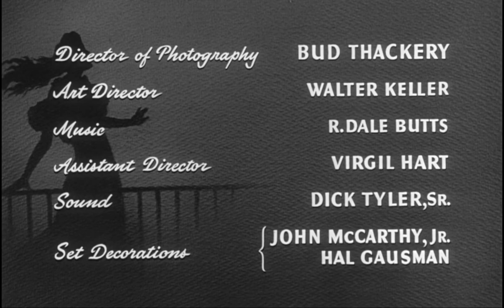No Man's Woman 1955 | Full Movie | Crime | Film-Noir | Mystery | 1080p HD Blu-ray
The police investigates five possible suspects in the murder of a greedy and scheming woman who wronged them.